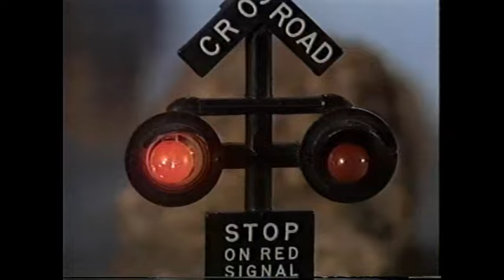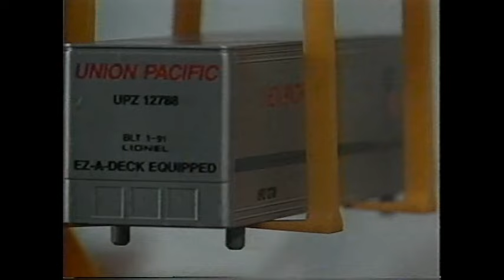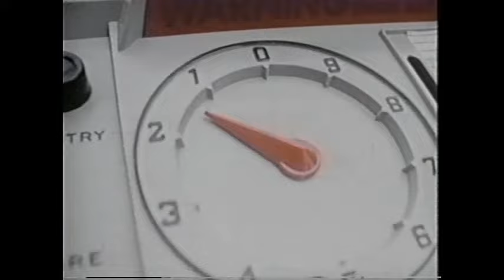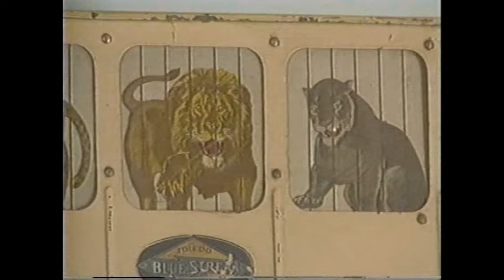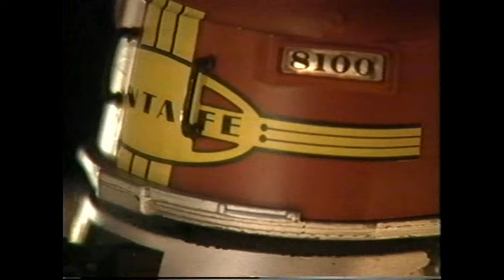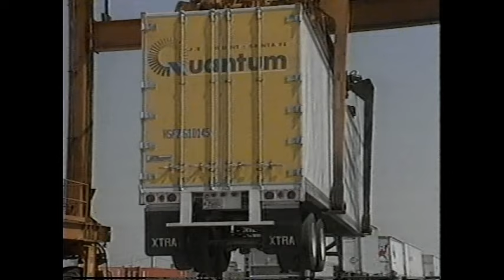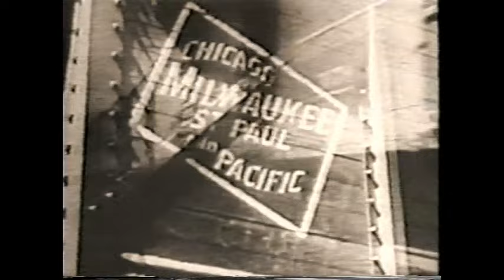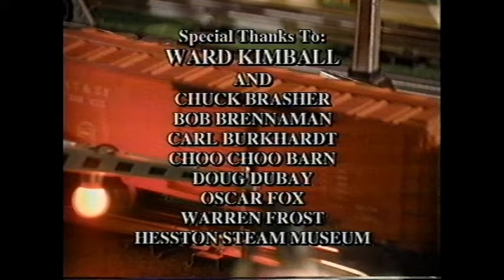i love toy trains